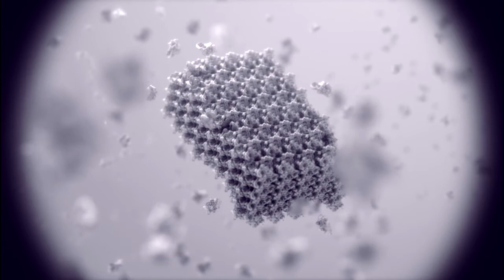CASIS ARK1 video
on CASIS ARK-1 Mission.